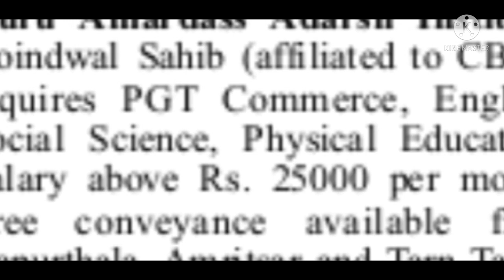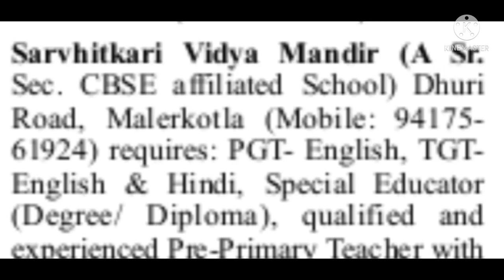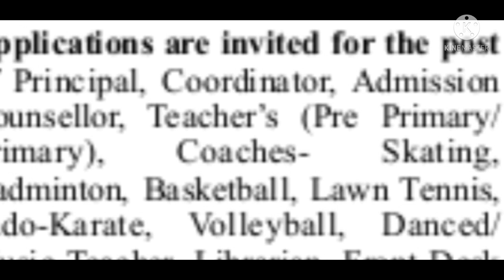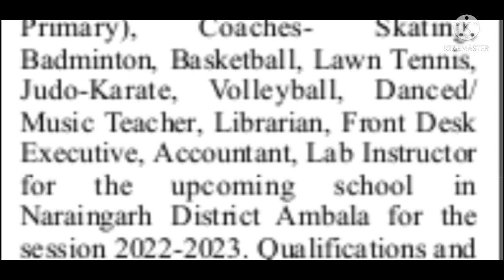6 PRIVATE SCHOOL VACANCIES 2021 I PRINCIPAL vice Principal PGT TGT PRT OTHERS I Punjab & Haryana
6 PRIVATE SCHOOL VACANCIES 2021 I 2 STATES I PRINCIPAL vice Principal PGT TGT PRT OTHERS I Punjab & Haryana

UCSJsC5TcNhMGsFydgaeZMeQ